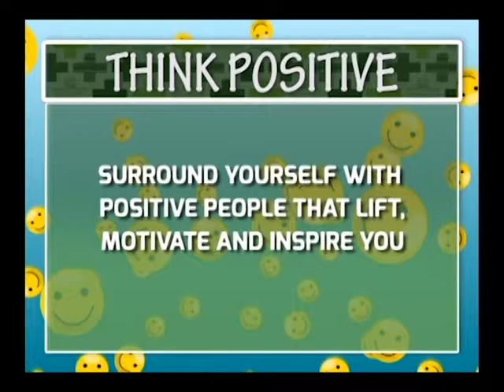HEALTHLINE_MARCH 11, 2017 PART I